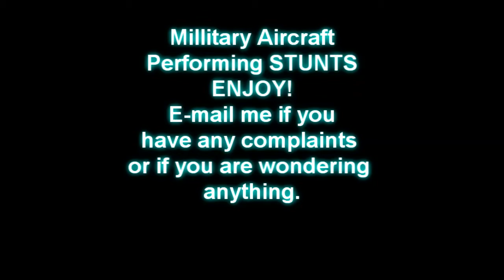Stunts by Millitary Aircraft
This is a cool stunts video performed by MILLITARY AIRCRAFT i added some music into it, shows & performance is appearntly made by P.Savereux